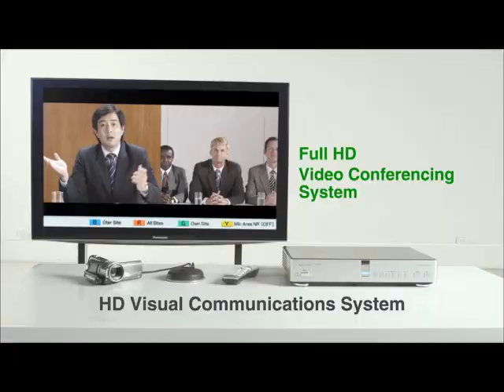Panasonic KX-VC500 HD Visual Communications System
Distance is no longer a barrier. Our HD Visual Communications System makes it possible to instantaneously communicate and collaborate with colleagues and industry experts wherever they happen to be. With full HD 1080i video and 360° audio delivered over a standard broadband connection, the Panasonic HDVC System allows companies to save money by reducing travel and improving productivity.